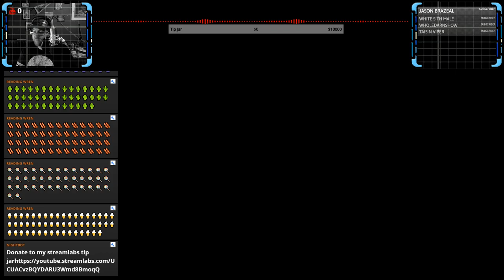[ BF1 ] P.O.G. : Battlefield 1 - Once more in the breach lads!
Playing some Battlefield 1, I am terrible at the battlefield games but I have to say what little I've played has been incredibly enjoyable.

Minor Shill : I use TubeBuddy to save time filling in details on YouTube videos like tags, it has an extensive list of tools that are free and an even greater range of SEO tools if your a paying member. Check it out.